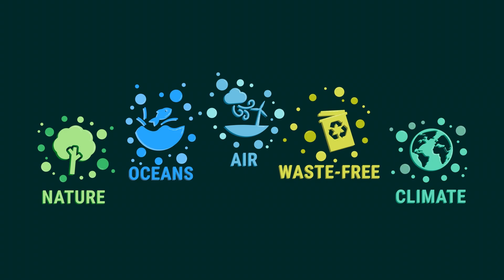HRH Prince William Earthshot Competition | Blue Peter | CBBC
Blue Peter is launching a brand new Earthshot competition. We’re searching for the next generation of young inventors, problem solvers and change-makers; giving viewers the chance to be recognised by His Royal Highness, Prince William.

Kids aged 5-15 are invited to submit an original idea to address one of five important areas that need help.

The competition also has the backing of five Earthshot Champions who will introduce the topics and present Blue Peter films about protecting the planet:
Fix Our Climate: SteveBackshall – Wildlife TV presenter and conservationist
Protect and Restore Nature: HamzaYassin – Wildlife Camera Operator, Conservationist and TV Presenter
Clean Our Air: BonnieWright – Actress, Filmmaker and Environmentalist
Revive Our Oceans: InkaCresswell – Wildlife Filmmaker and Marine Biologist
Build a Waste Free World: SamBentley – Social Media Creator and Entrepreneur
The ideas will be judged in age categories and there will be five overall winners, one for each of the Earthshot categories. The winners will each receive a certificate and win an exclusive Blue Peter orange competition winner’s badge.

They will also be invited to take part in special VIP filming with Blue Peter and receive a copy of the Earthshot Prize book “A Handbook for Dreamers and Thinkers: Solutions to Repair our Planet”.

The competition is open to UK residents aged between 5 and 15 years of age.

Entry forms, competition rules and privacy notes can be found on the Blue Peter

The competition opens on 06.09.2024 at 5pm and closes on 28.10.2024 at 5pm. The winner will be announced on BluePeter in 2025.